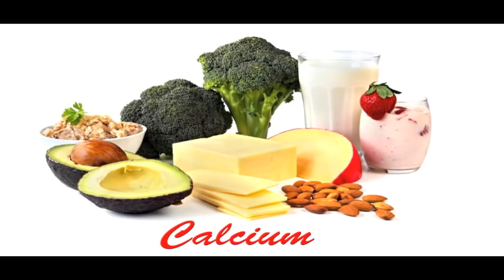Nutrient Song for Kids | Food Groups | Learning Video for Children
Learn about the essential nutrients with this rap song!
Protein, Carbohydrates, Vitamins, Minerals, Fats, and Water.